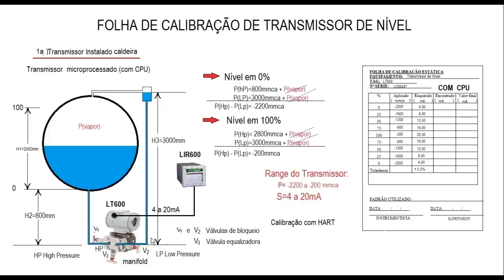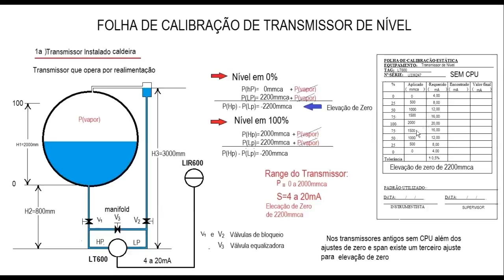Caldeira Elevação de Zero Transmissor com e sem CPU1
Neste vídeo serão elaboradas duas folhas de calibração de transmissores de nível, A primeira para transmissor microprocessado e a segunda para transmissor antigo sem CPU. Foram mantidas as mesmas distâncias para nível máximo e desnível do transmissor. Foi mostrado também como é instalado o transmissor em um vaso pressurizado utilizando neste caso um pote de selagem. Esta instalação e este exemplo ajuda a exclarecer a diferença entre elevação de zero e supressão de zero.
Mais informaçoes:
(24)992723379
Valentim